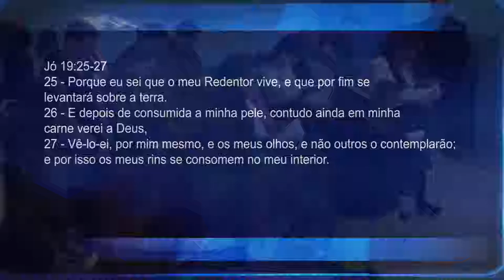REDENTOR E REDENÇÃO | Pr. Neri Schardosim